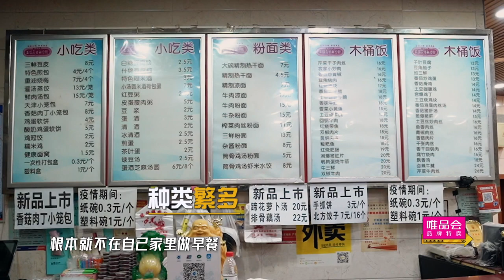Clip: Experience The Breakfast Culture Of "GuoZao" in Wuhan, China | HAHAHAHAHA EP05 | 哈哈哈哈哈 | iQIYI